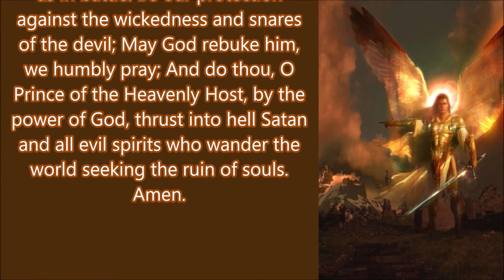Pope Plays 'Savior of the World'